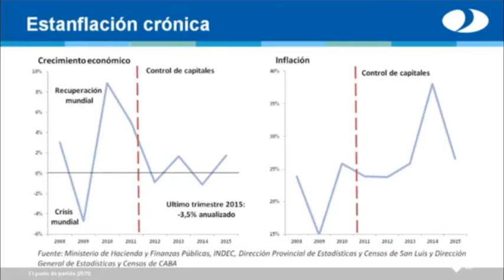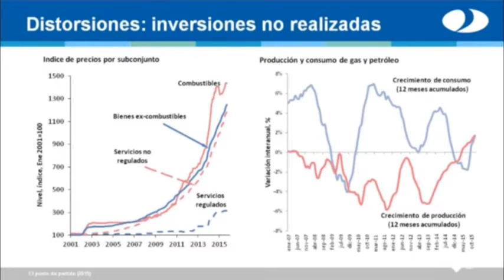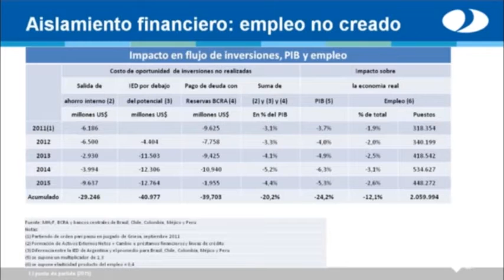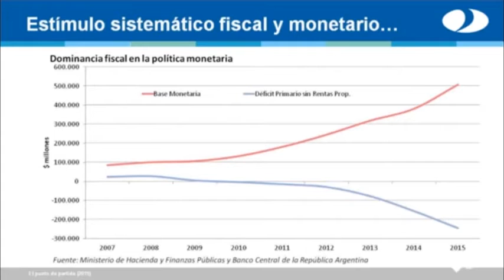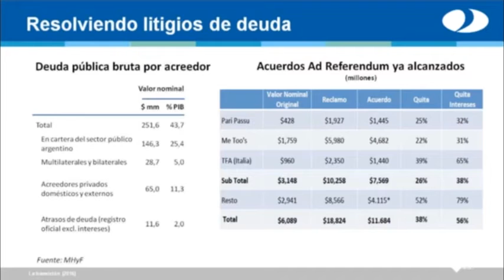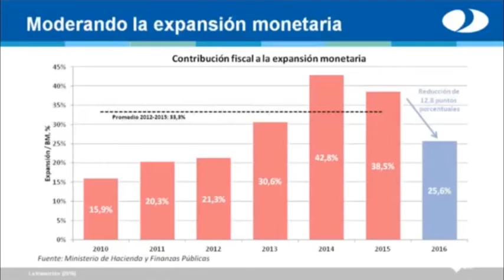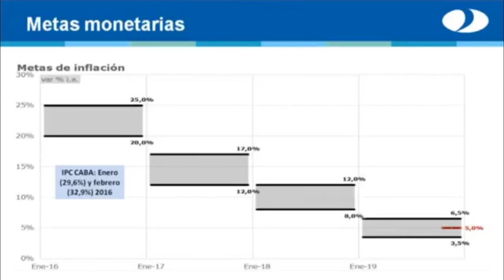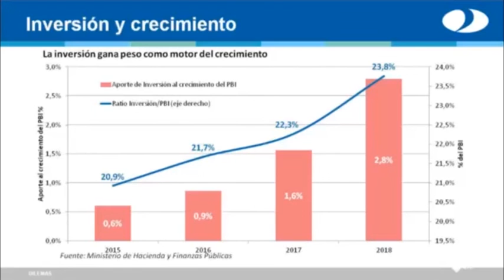Alfonso Prat-Gay expuso en SOFOFA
El titular del Palacio de Hacienda durante su estadía de 48 horas en el país vecino expuso en el encuentro con la Sociedad de Fomento Fabril (SOFOFA),  que reúne a todo el sector industrial y productivo del país.